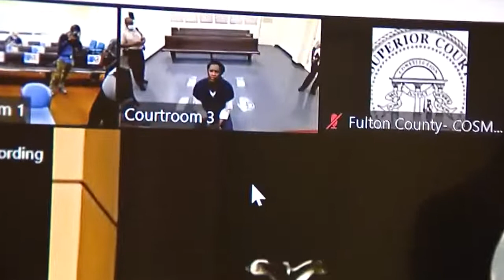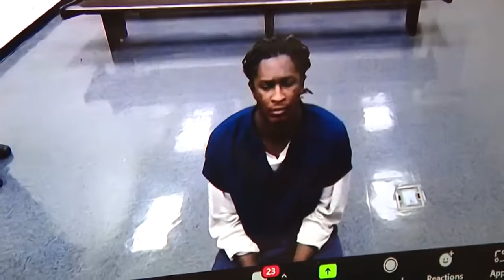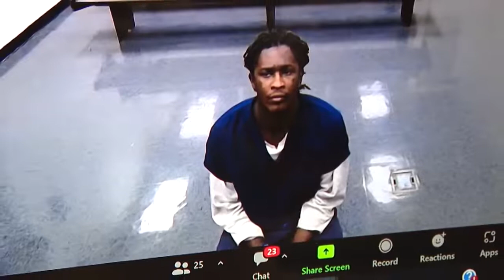Young Thug appeared in court and had his hearing today| Free The Slimes